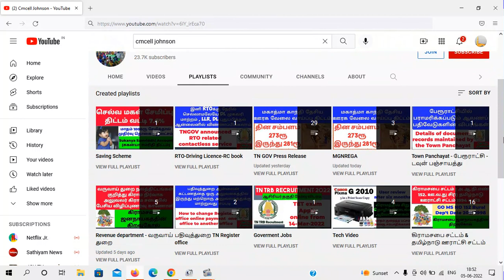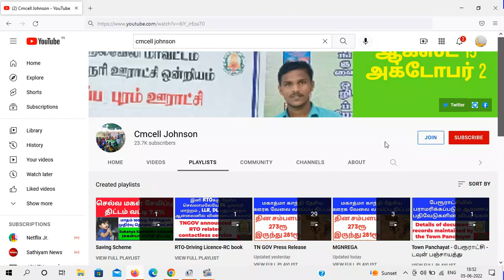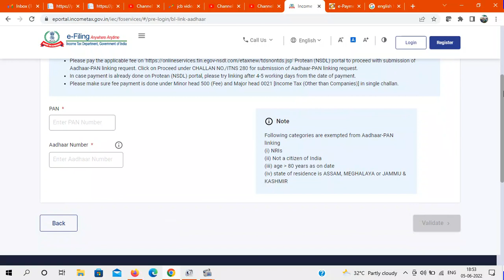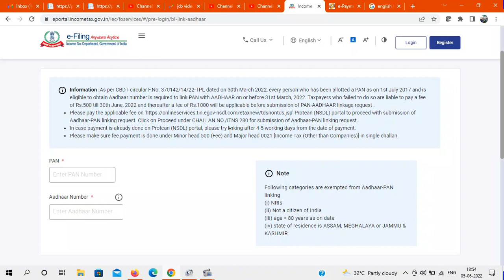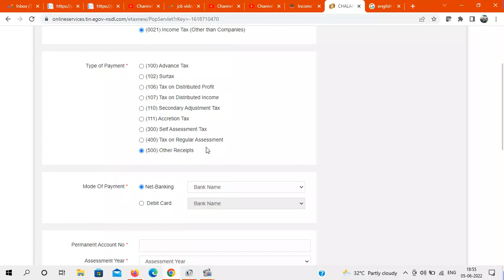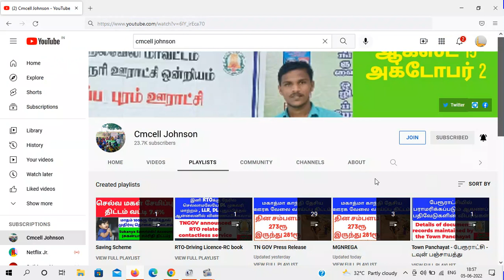How to link Aadhar card with PAN card with fine 500 Rs after June 1000 Rs ஆதார் பான் இணைப்பது எப்படி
Information :As per CBDT circular F.No. 370142/14/22-TPL dated on 30th March 2022, every person who has been allotted a PAN as on 1st July 2017 and is eligible to obtain Aadhaar number is required to link PAN with AADHAAR on or before 31st March, 2022. Taxpayers who failed to do so are liable to pay a fee of Rs.500 till 30th June, 2022 and thereafter a fee of Rs.1000 will be applicable before submission of PAN-AADHAAR linkage request .
Please pay the applicable fee on ' Protean (NSDL) portal to proceed with submission of Aadhaar-PAN linking request. Click on Proceed under CHALLAN NO./ITNS 280 for submission of Aadhaar-PAN linking request.
In case payment is already done on Protean (NSDL) portal, please try linking after 4-5 working days from the date of payment.
Please make sure fee payment is done under Minor head 500 (Fee) and Major head 0021 [Income Tax (Other than Companies)] in single challan.

Note
Following categories are exempted from Aadhaar-PAN linking
(i) NRIs